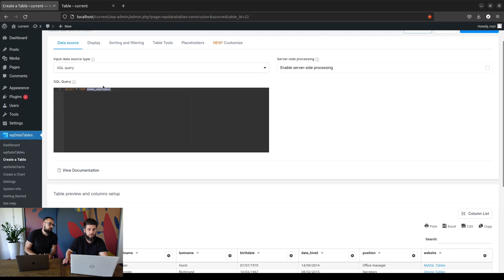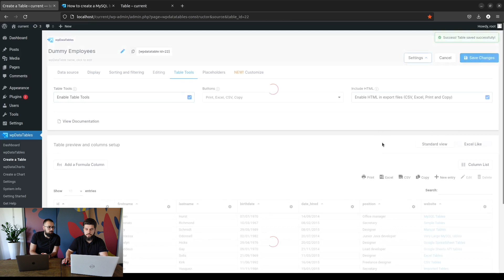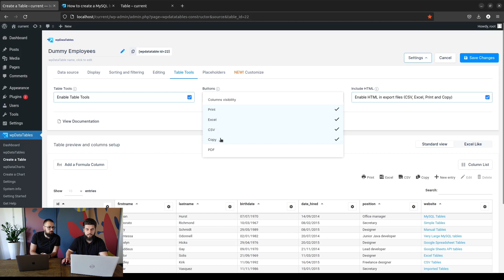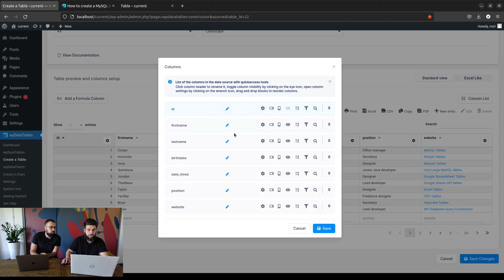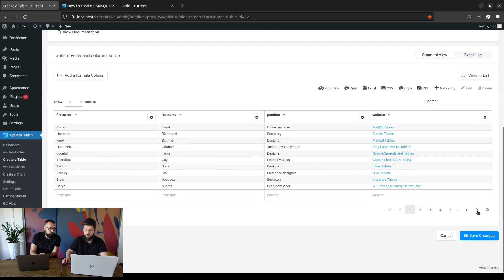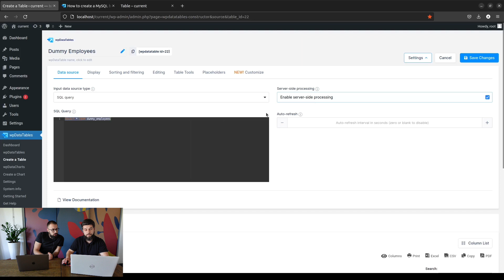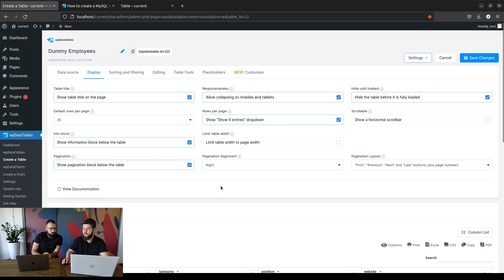Use Table Tools To Export The WordPress Tables in wpDataTables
wpDataTables has an additional block of tools which is called "Table Tools". In this video, Aleksandar and Bogdan will show how to use its different options for your WordPress tables and charts export.